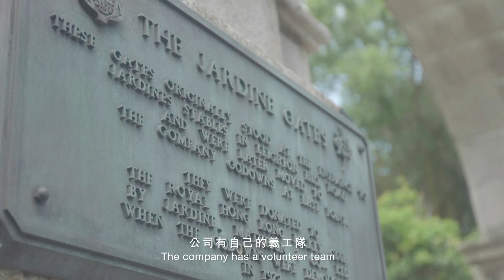【HKJC Membership Division】Extraordinary Me – Wallace Wong, Senior Members Relations Officer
Wallace joined the Club in 2013. He is an active member of various community and team activities. Having the opportunities to contribute to a better society is one of the reasons he loves working at the Club.

Interested to join our extraordinary team? We are now seeking new colleagues! Openings span our Food and Beverage Services, Chef and Kitchen Services, Sports and Leisure (Recreation), Members Relations, Engineering and other support functions.